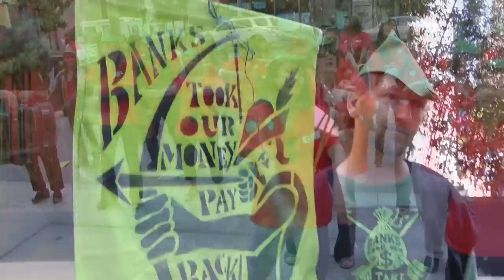Dancing in the Streets: Robin Hood Protest Comes to SF- First Stop JPMorgan Chase! 19 Jun 2012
On Tuesday, June 19, in 15 cities across the country, including New York City, Washington, D.C., Chicago, and San Francisco, America's biggest nurses union, National Nurses United, along with hundreds of students, climate and AIDS activists, and faith leaders took to the streets in rallies outside JP Morgan and other financial institutions in support of the Robin Hood Tax on Wall Street transactions. The activists donned Robin Hood hats to protest Wall Street excess and called for a Robin Hood Tax on Wall Street speculation. At fifty cents per $100 of most trades, up to $350 billion could be raised each year for healthcare, jobs, education, and other basic needs. I documented the San Francisco action here.